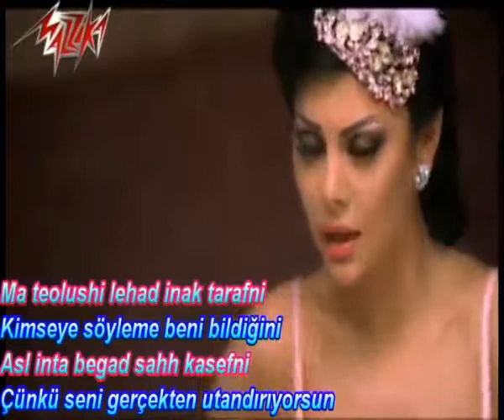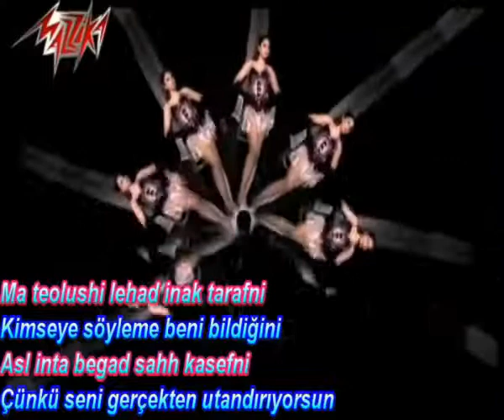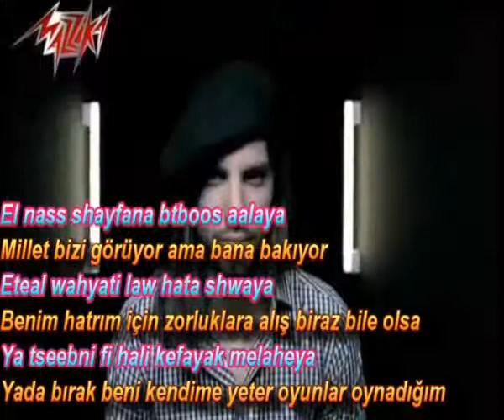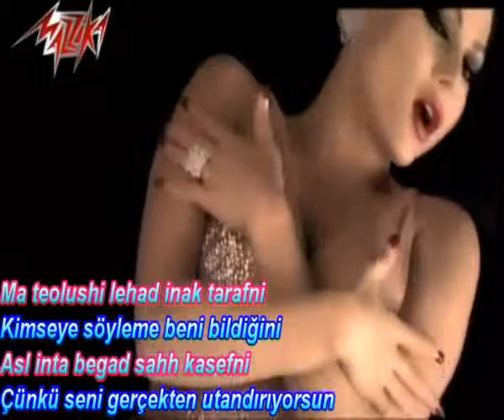Haifa Wehbe Matolch Li Had Türkçe Çeviri